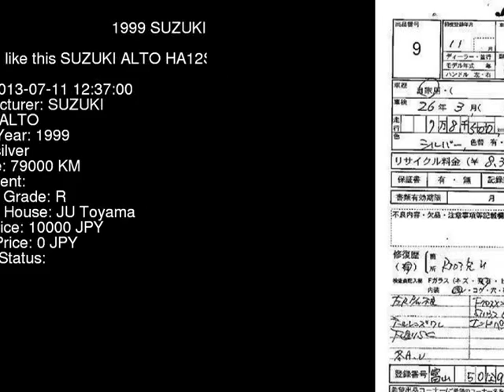1999 SUZUKI ALTO HA12S